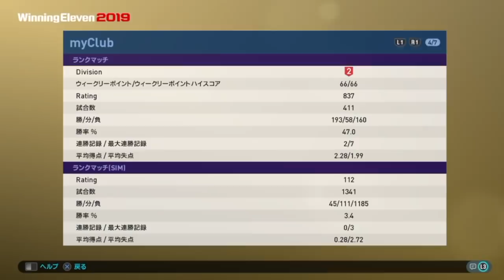【会話しながら試合】正直者の狼と嘘つきメッスのPK対決 ウイニングイレブン2019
☆☆☆☆スポンサー☆☆☆☆
・オガオガさん
・ゆけ読者さん
・Top mustangさん
・JB starさん
・ウルフさん
・ザキさんさん
・佐藤志龍さん
・エルネコさん
・3mu ei3さん
・黒猫さん
・Masa yan
・zaki miyaさん
・フォートナイトキモティィさん
・まぁれChさん
・和歌山みかんさん